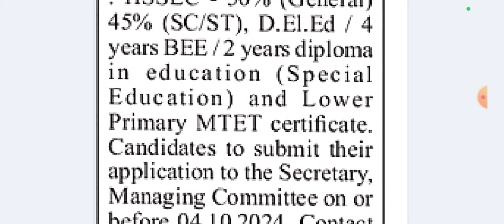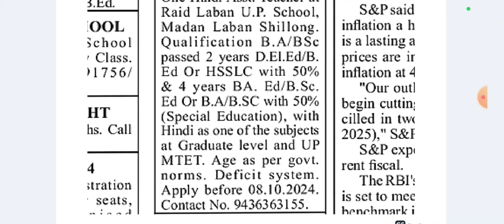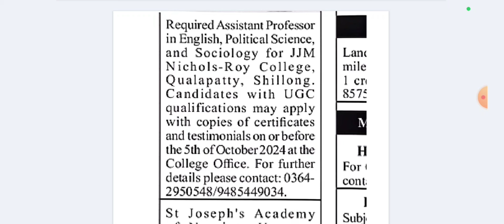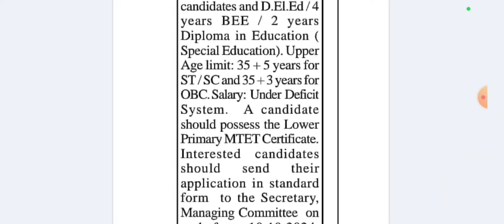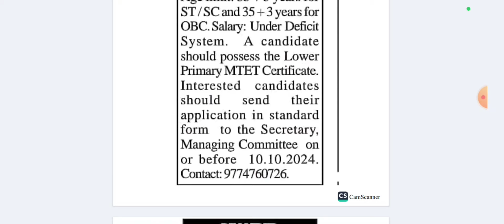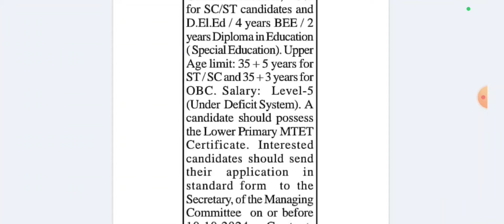LAITKAM HIKAI KUMBA 9 TYLLI | KHUBOR LAITKAM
LAITKAM HIKAI KUMBA KATTO KATNE TYLLI EI EI
SA PEIT KIBA KWAH BAN APPLY